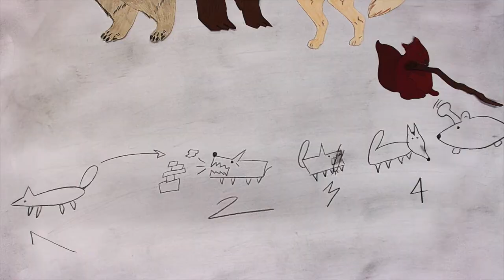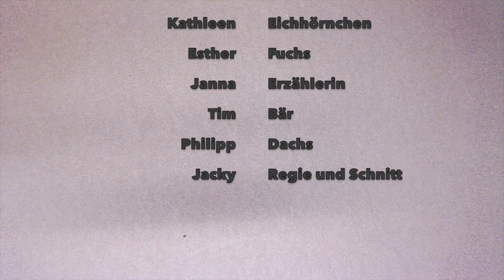So war das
Referendar*innen produzierten einen Trickfilm zum Bilderbuch "So war das! Nein so! Nein so!" von Kathrin Schärer (Verlag Beltz & Gelberg)